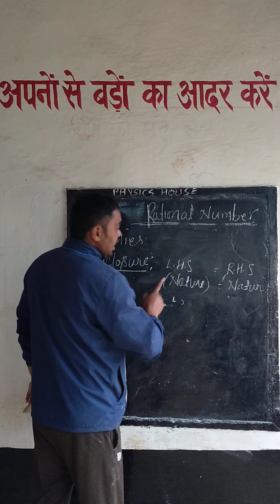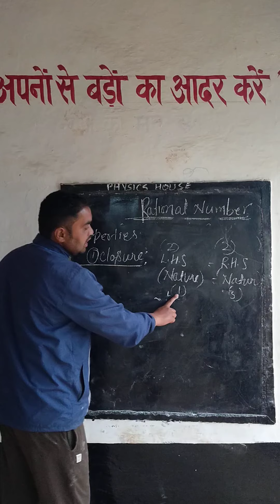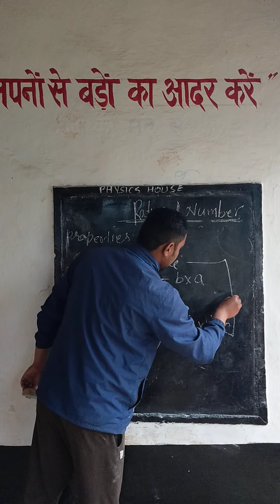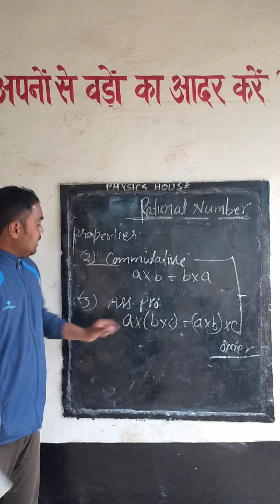Properties of Rational number